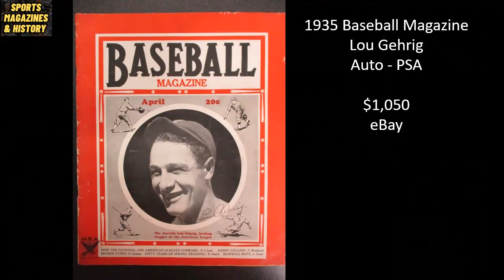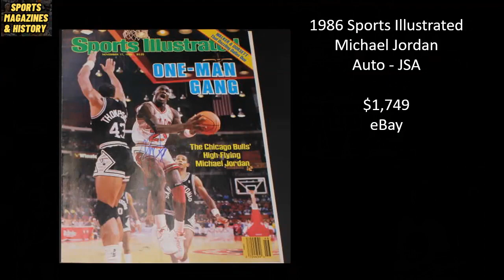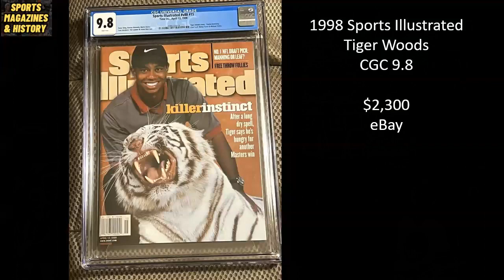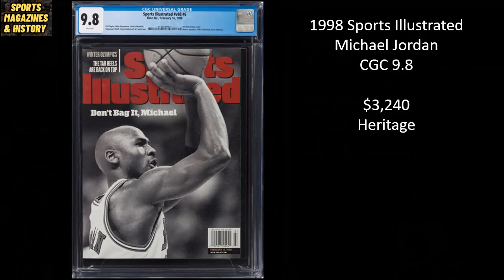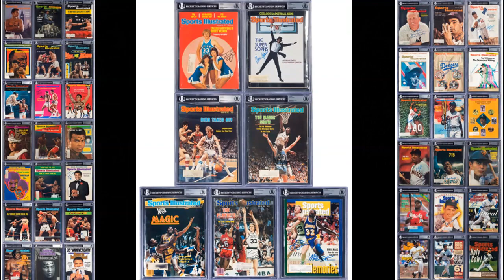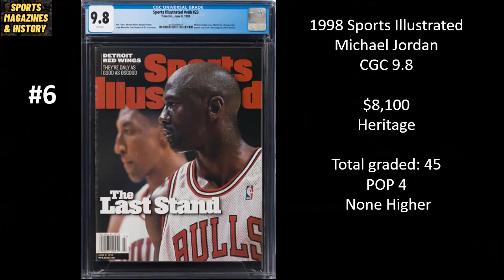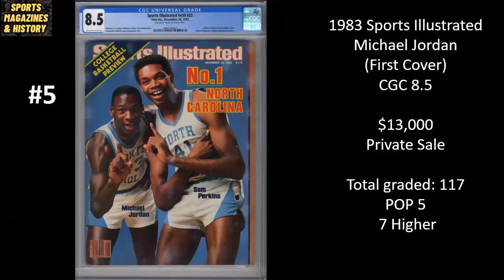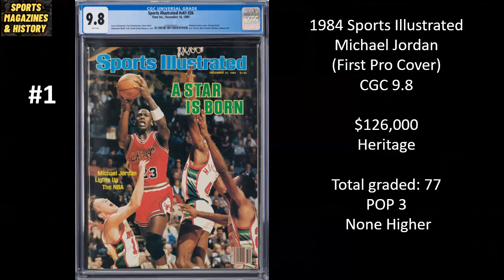Sports Magazine Moguls #14 - Highest Sales of August 2023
Counting down the highest sports magazine sales of August 2023.